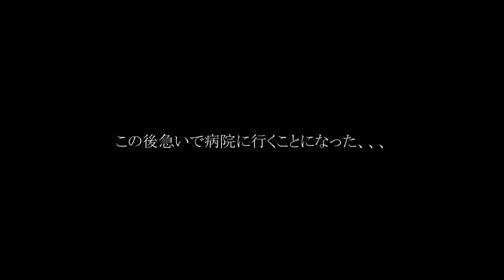痛い思いしたけど、楽しめた琵琶湖マリンスポーツオートキャンプ場。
今回は滋賀県の琵琶湖マリンスポーツオートキャンプ場に行ってきました。

まさかのナタで痛い思いをする事になるとは思っていなかったです、ナタの取り扱いには十分に注意が必要ですね。

琵琶湖マリンスポーツオートキャンプ場　HP

◆焚き火台
BLACKSWITH  MIC DINE

BAREBONES
◆ジャパニーズ　ナタアックス

Mt.SUMI
◆ 薪ストーブ コージー

インナーテント
◆DODカンガルーテントS

ランタン
Railroad Lantern
◆レイルロードランタンLED

◆GOALZERO
LIGHTHOUSE MICRO FLASH USB RECHARGEABLE LANTERN

◆LEDLENSNR
　ML4

trangia
◆ ラージ メスティン

TORKS
◆チタンマグ　450ml

VENTLAX
◆ TAKIBI TONGS
◆ ALUMINUM SOLO TABLE

◆DULTON
ALUMINUM CONTAINER ''CONVOY

◆ANOBA
BLACK EDITION マルチギアコンテナ